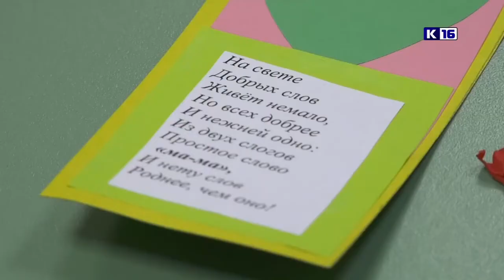22 03 2022 Анонс недели детской книги